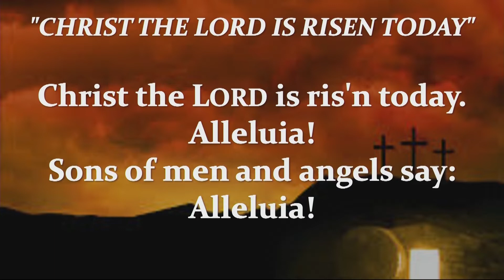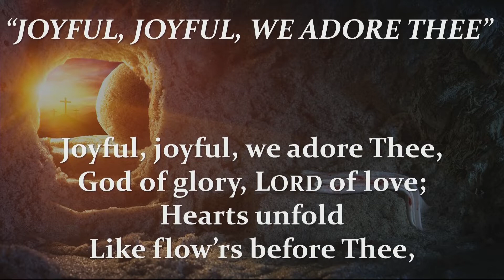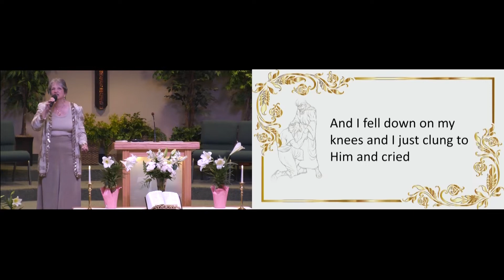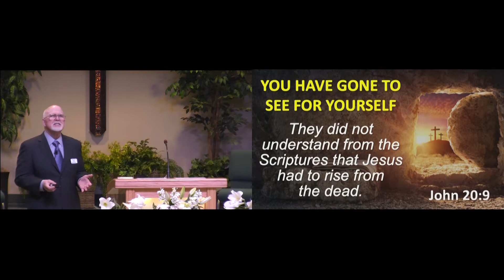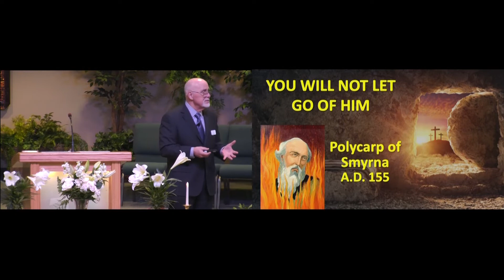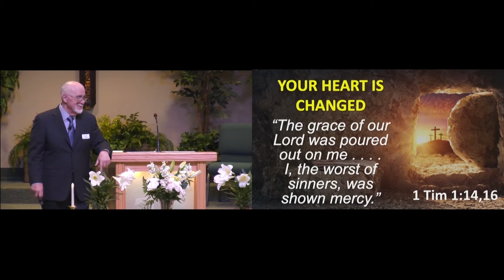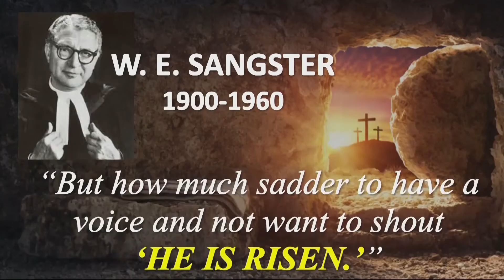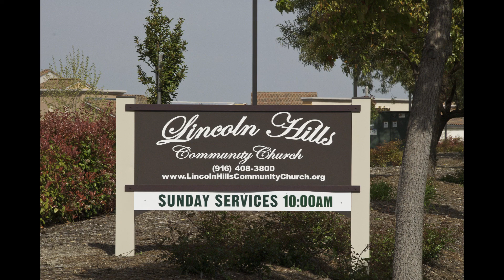April 4, 2021 Service (Easter)